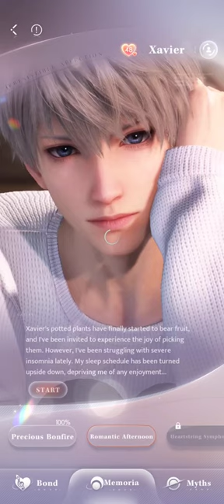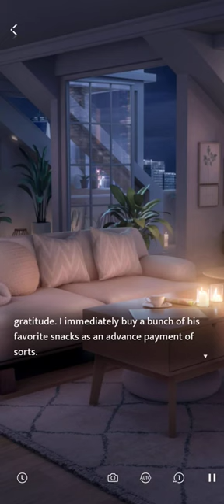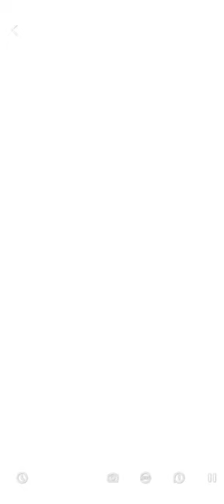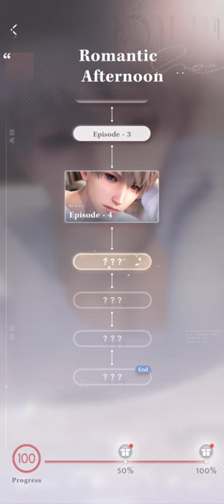Xavier: Romantic Afternoon | Lingering Gaze | Love and Deepspace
つ━☆・。

This was Lingering Gaze: Xavier's Romantic Afternoon!

- PandaGames

0:00 Please like and subscribe!
17:00 Thank you for watching!